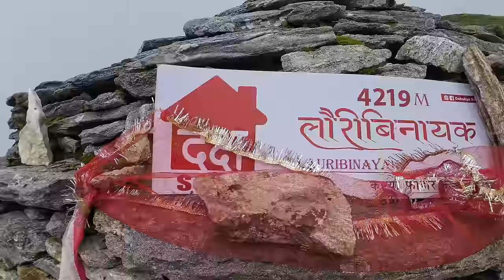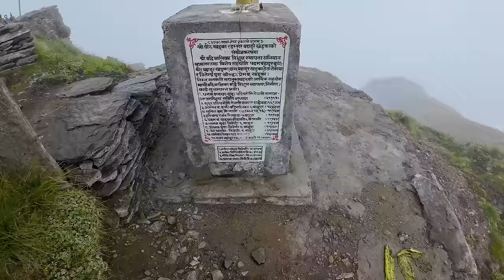The Extreme Trek To Badimalika डरलाग्दो बाटो कटेर Badimalika Temple Tour From Tribeni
The Extreme Trek to Badimalika Temple. नेपाल एकीकरण ताका पृथ्वीनारायण शाहले बडिमालिका माताको आशीर्वाद लिएपछि सिंगो नेपाल जित्न सफल भएको मन्दिर ।
बडिमालिका यात्रा

Please Watch Previous Episode